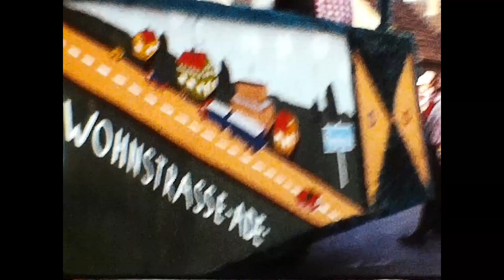Tulpensonntagszug 1976 Kaldenkirchen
Ein Super 8 Film vom Tulpensonntagszug 1976 in Kaldenkirchen